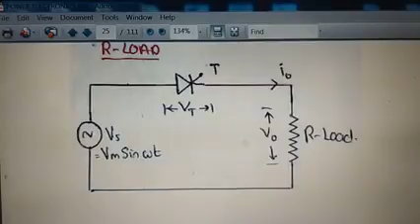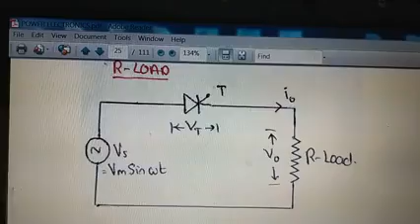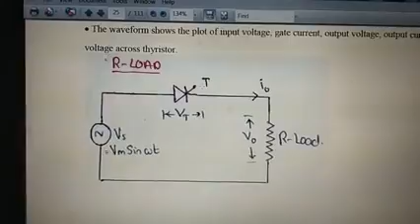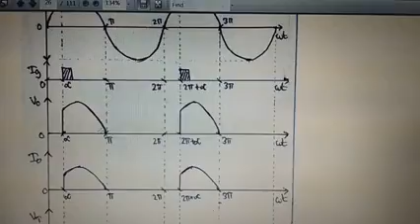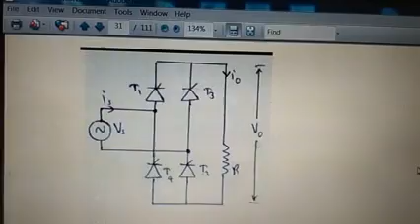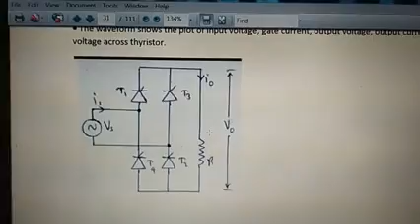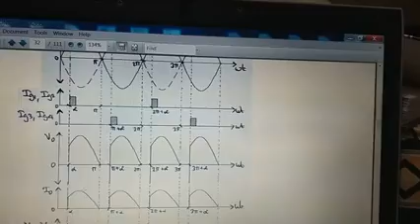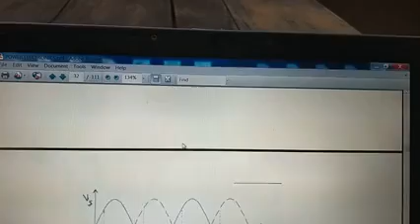Controlled Rectifier (For first year)